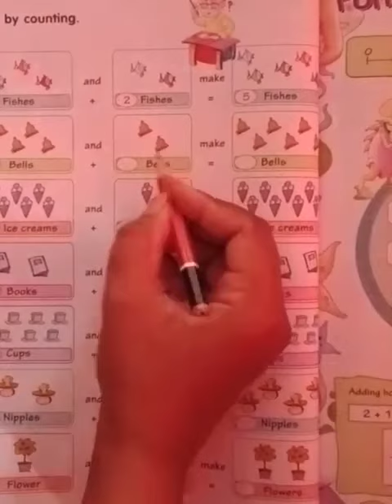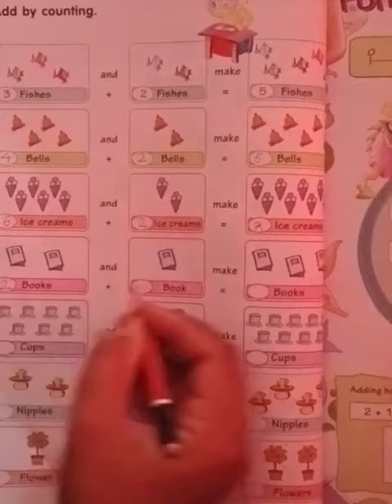Class first Sub maths,,add by counting